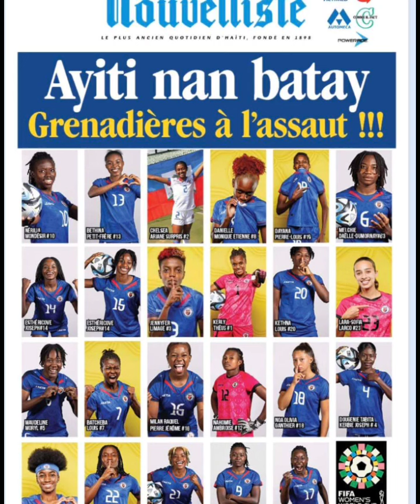Haïti vs RP Chine, En attaque,que préférez-vous entre Roselord Borgella, Darlina Joseph,Shwendesky